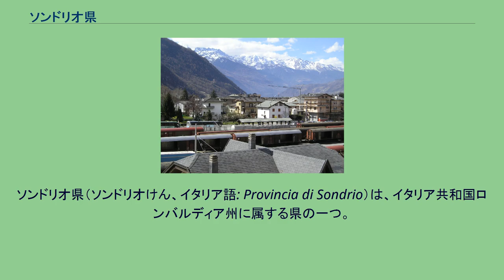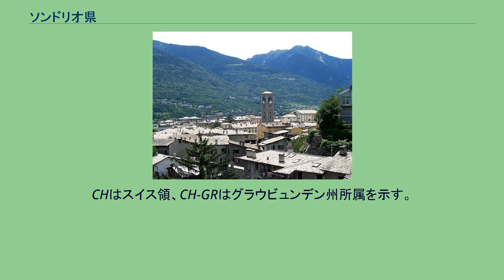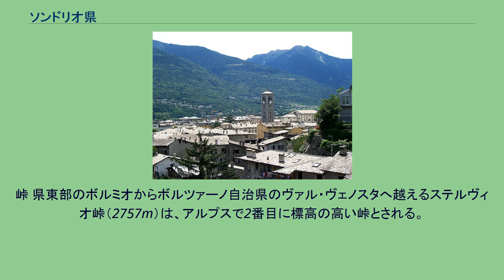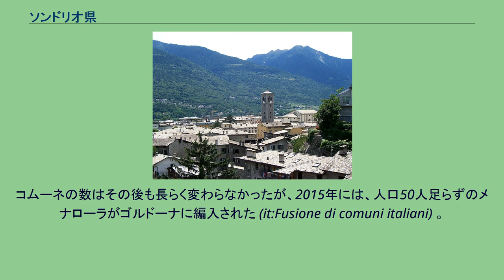ソンドリオ県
ソンドリオ県（ソンドリオけん、イタリア語: Provincia di Sondrio）は、イタリア共和国ロンバルディア州に属する県の一つ。
県都はソンドリオ。
ロンバルディア州の北東部に所在する県で、県都ソンドリオは、サンモリッツの南約36km、ルガーノの東北東約74km、ブレシアの北北西約74km、州都ミラノの北東約95km、トレントの西約97kmに位置する。
県域は東西に長く広がっており、北にスイスと長い国境を接している。
スイス側はグラウビュンデン州で、ベルニーナ郡が県域に深く食い込む形になっている。
東はトレンティーノ＝アルト・アディジェ州と境を接する。
隣接する県、およびそれに相当する行政区画は以下の通り。
CHはスイス領、CH-GRはグラウビュンデン州所属を示す。
ソンドリオ県概略図 河川と谷筋 県域の大部分は、アッダ川（ポー川水系）のうちコモ湖より上流にあたる地域である。
アッダ川本流は県域北東部に源流を持ち、ソンドリオなどの町を経てコモ湖に流入する。
アッダ川流域の谷筋はヴァルテッリーナと呼ばれる。
アッダ川の支流ポスキアヴィーノ川が形作るヴァル・ポスキアーヴォは地理的にはヴァルテッリーナに従う谷であるが、スイス領（グラウビュンデン州ベルニーナ郡）となっている。
このほか、コモ湖の北側には、直接コモ湖に注ぐメーラ川とその支流が形作るヴァルキアヴェンナがある（主要都市はキアヴェンナ）。
県域に含まれる谷のうち、ヴァルキアヴェンナの北東にあるヴァル・ディ・レイはライン川水系に属する。
また県北東部（リヴィーニョ付近）のヴァル・ディ・リヴィーニョを形作るアクア・グランダ川は、イン川を経てドナウ川水系に属している。
峠 県東部のボルミオからボルツァーノ自治県のヴァル・ヴェノスタへ越えるステルヴィオ峠（2757m）は、アルプスで2番目に標高の高い峠とされる。
県北西部のヴァル・キアヴェンナから北へ、スイスのスプリューゲンへは、スプルガ峠（2115 m）が越える。
2001年の国勢調査に基づく居住地区（Località abitata）別人口統計によれば、人口4000人以上の都市・集落は以下の通り。
（　）内は所属コムーネを示す。
イタリアでもっとも人口の少ないコムーネ（2012年1月1日現在）であるペデジーナ（人口31人）は県の西部にある。
ソンドリオ県には77のコムーネがある。
主要なコムーネ（人口5000人以上）は下表の通り。
2001年の国勢調査時点では78のコムーネが存在した。
コムーネの数はその後も長らく変わらなかったが、2015年には、人口50人足らずのメナローラがゴルドーナに編入された (it:Fusione di comuni italiani) 。
山岳部共同体は、複数のコムーネによる広域行政組織である。
ソンドリオ県には以下の山岳部共同体がある。